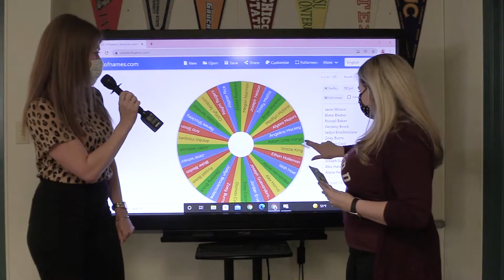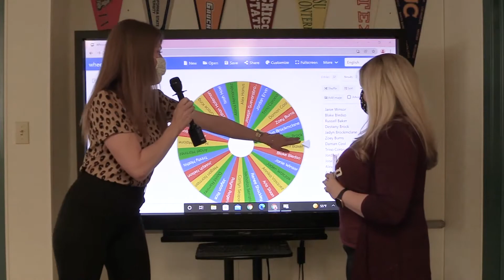Season 5 episode 17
Sports. Weather, FAFSA drawing!